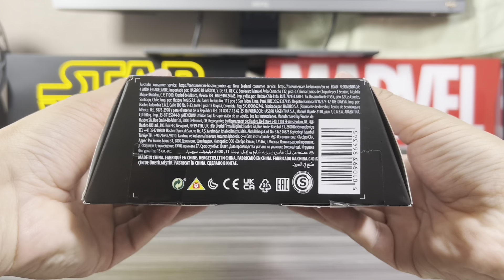【ソー・ラブ＆サンダー】キング・ヴァルキリー ビルドフィギュア・コーグ ハズブロ マーベルレジェンド フィギュア レビュー「もう、映画公開しちゃったけど良フィギュアなのよー⚡️⚔🪨⚡️」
【ソー・ラブ＆サンダー】キング・ヴァルキリー　ビルドフィギュア・コーグ　ハズブロ　マーベルレジェンド　フィギュア　レビュー

「もう、映画公開しちゃったけど良フィギュアなのよー⚡️⚔🪨⚡️」

🗣（ソー役のクリスヘムズワースはもう11年ソーやってるらしいんだけど、毎回ムキムキで大変だよね）

「Jzホビーベース🤖」の

🗣仲田隼人の
誰でも学べるオンライン声優レッスン
「ボイスアクターズスクールDROP🍬 」HPはここから↙️

ゆっくりですが随時、字幕をつけていきますので、字幕表示を利用してもらうと大変見やすいです。

【アベンジャーズ・インフィニティウォー】 MAFEX キャプテンアメリカ 　レビュー「我が家に神がやってきた❗️あまりのクオリティに感動、こいつは間違いなく買いっっ‼️」

ZD Toys 中動玩具　アイアンマンマーク3 有名メーカー比較レビュー「ZD Toysってなんじゃらほい？うん、こいつはやべぇ代物だ！」

マンダロリアン　SHフィギュアーツ ベスカー・ノーマル、フィギュアーツ徹底比較‼︎「2体そろえて、待望のシーズン2開始❗️で大盛り上がりのパーフェクト・マンドーが爆誕‼️」

鬼滅の刃　冨岡義勇 ねんどろいど レビュー「嫌いになれない！冨岡パイセンがちっちゃくてもカッコ良過ぎる🙀」

ネカ　ターミネーター2 アルティメットシリーズ　T-800「待たせたな、ベイビー❗️こいつは高クオリティの傑作フィギュアだ」

【ゴーストバスターズ・アフターライフ】　エクトワン「錆びた分だけ味になる❗️このボロボロ具合がたまらないっ‼️」

（酒のお供に🍺）